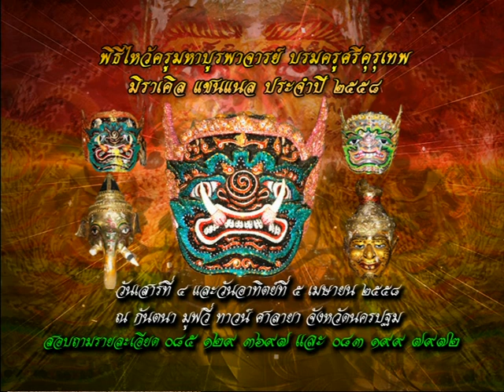รายการหัตถจิต | 26/03/58 | EP 1/4